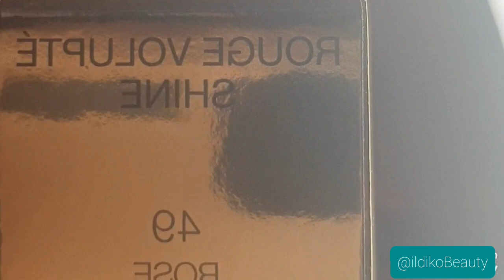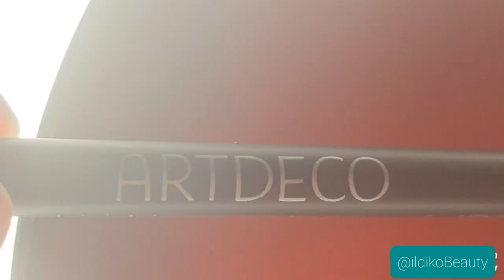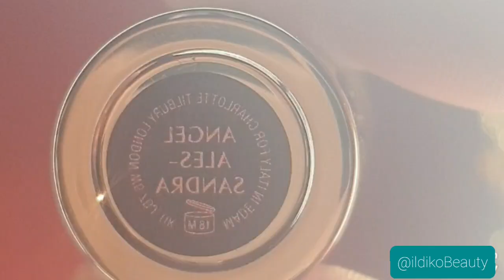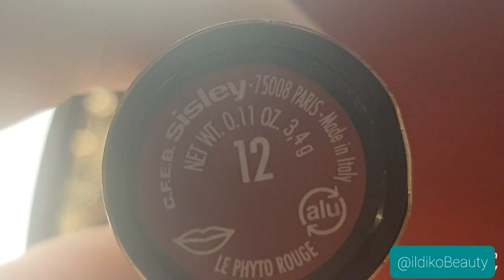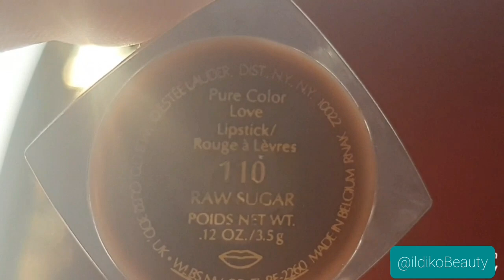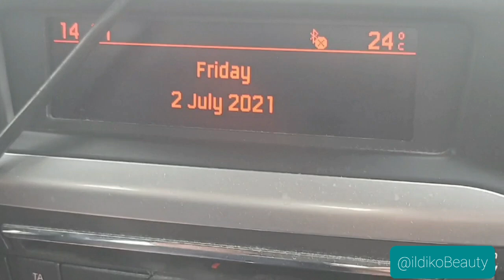Luxus rúzsok☆ szegedi vlog☆éneklés